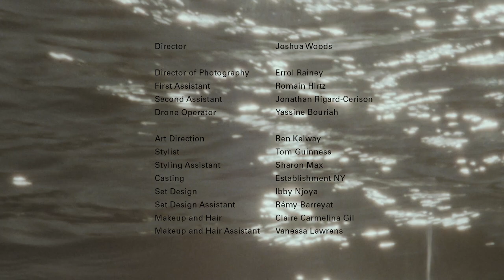Volta Jazz (2021) A Film by Wales Bonner and Joshua Woods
Radiant with warmth and light, and offering evocative sound, Volta Jazz is an original film by artist Joshua Woods. Introducing Wales Bonner for Spring Summer 2022, the film reflects on the inspirations for the collection – the orchestral jazz music of Burkina Faso in the 1960s and ‘70s, and the time-honoured tradition of West African studio portraiture, notably the work of Burkinabe artist Sanlé Sory.

Volta Jazz, 2021
A film by Joshua Woods

Starring

Babacar N'doye
Lenny Diaw
Ryan Gattous

Director: Joshua Woods
Director Of Photography: Errol Rainey
First Assistant: Romain Hirtz
Second Assistant: Jonathan Rigard-Cerison
Drone Operator: Yassine Bouriah
Art Direction: Ben Kelway
Styling: Tom Guinness
Styling Assistant: Sharon Max
Casting: Establishment NY
Set Design Ibby Njoya
Set Design Assistant: Rémy Barreyat
Makeup and Hair: Claire Carmelina Gil
Makeup and Hair Assistant: Vanessa Lawrens
Prodution: Gainsbury & Whiting
Local Production: Karim Traïkia
Location Manager: Karim Traïkia and the Traïkia Family
Editing and Colour: Parallax
Poetry: Kanga by Petero Kalulé recited by Petero Kalulé

Special thanks to the Traïkia Family, Silverway Paris, Kafard Films, Florent Mazzoleni and Sanlé Sory

All clothing from Wales Bonner Spring Summer 22 collection and adidas Originals by Wales Bonner.